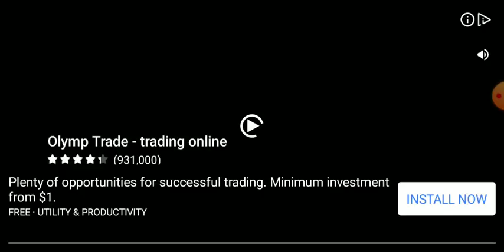Great Tank Fight App Hills of Steel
TANK Fight App Hilss of Steel